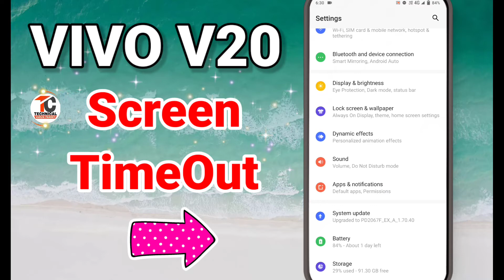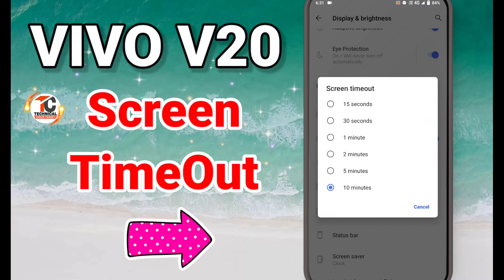VIVO V20 screen time out | Screen timeout setting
👉Hii friends
Namaskar dosto am varun pandey and my channel technical varun pandey.
👉About this video:-👇👇👇👇👇
is video me aapko vivo v20 me screen timeout setting ke bare me bataya gaya hai.

👉Studio product:-
👉Green screen

google plus:-